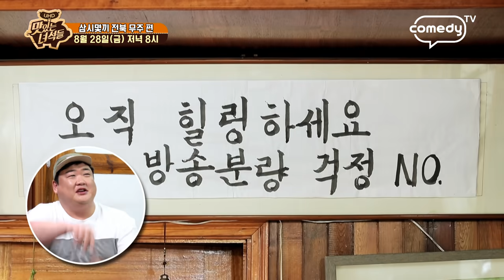"삼시몇끼 전북 무주 편" [맛있는 녀석들 Tasty Guys] 288회 예고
방송 분량 걱정 NO!
쪼는 맛 없이 누리는 힐링 특집!
아침, 점심, 저녁, 야식까지 총 네 끼!
지금 이 순간을 즐겨라!
자전거도 타며 휴식 시간에도 위장 힐링♥